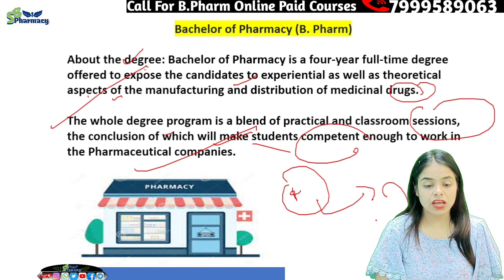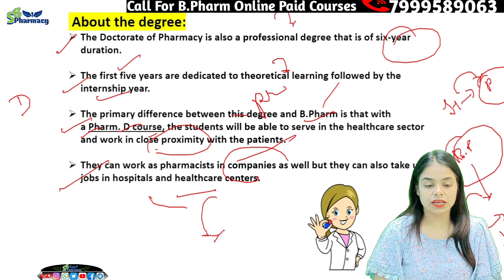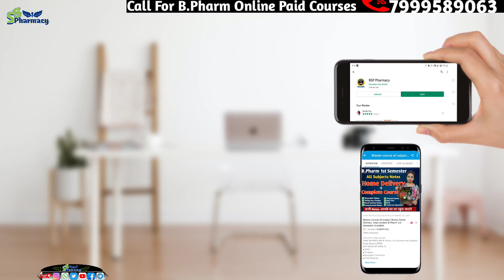B.pharma करे या Pharm.D?? किसमे कितनी सैलरी मिलती हैं?? which is better?🤔 Sakshi Rajput